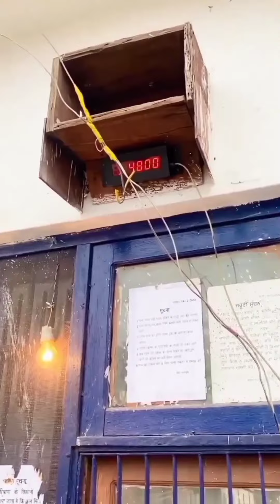Tractor videos || Tractor wali video|| modified tractor videos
please join 🙏🏻.